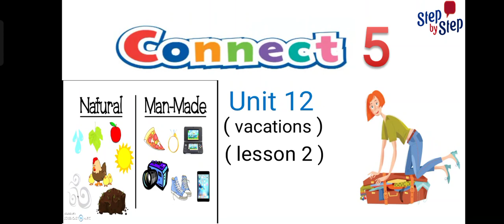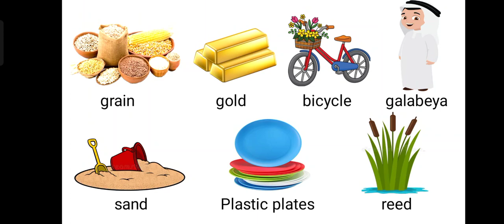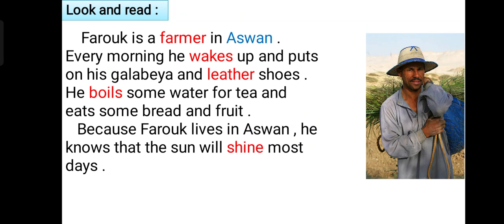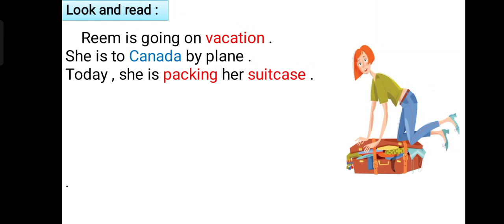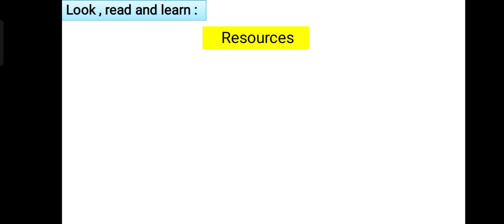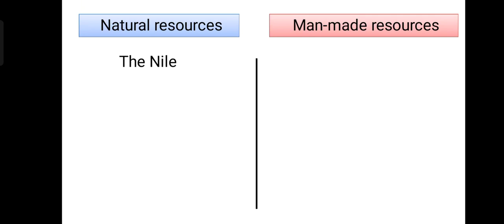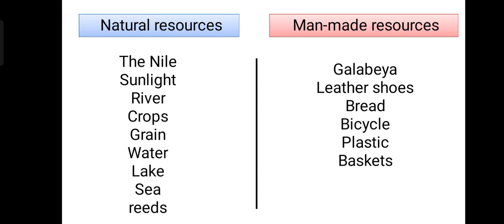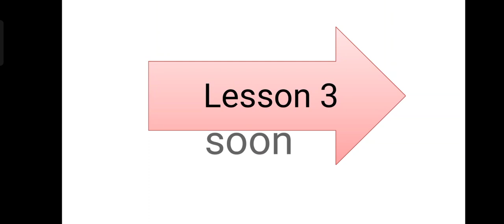كونكت الصف الخامسconnect 5 | الوحده الثانية عشر | الدرس الثاني | connect 5 unit 12 lesson 2